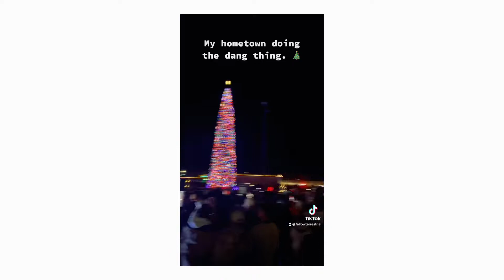Damaged Sensor on a Digicam? I LOVE IT - Canon Powershot A80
✨ALL OF THESE PHOTOS AND THE VIDEOS ARE UNEDITED✨ (Forgot to mention that) haha The backgrund music was recorded at the event, performed by “The One” band. Check out my Instagram for a more personal look into my journey.

2:19 I finally stop talking